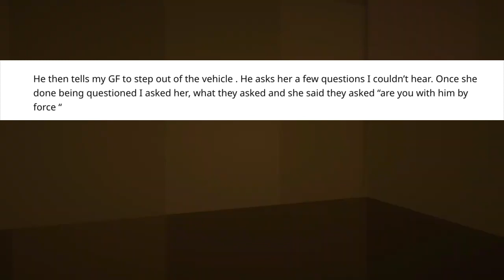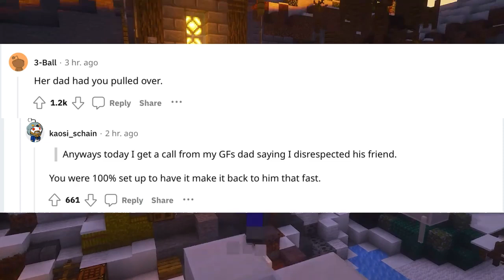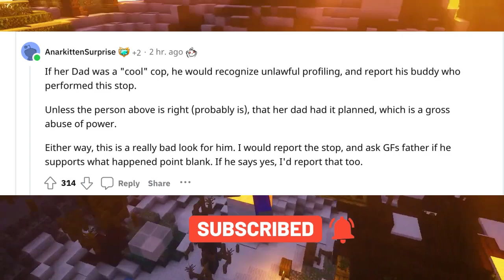Cursing At Police Officer Has Unexpected Plot Twist!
Daily Reddit stories and content.